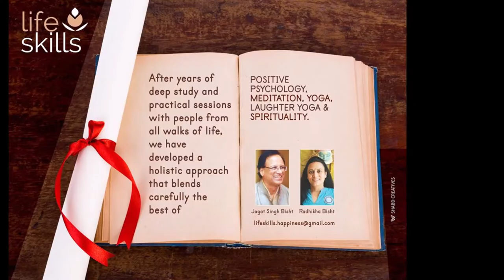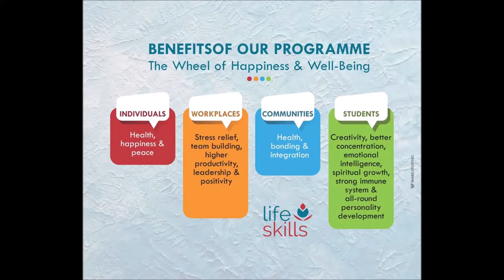OUR FLAGSHIP PROGRAMME: THE WHEEL OF HAPPINESS & WELL-BEING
An activity based, multi-dimensional, and complete programme on the HOW OF HAPPINESS blending the best of modern science with ancient wisdom.

The Wheel of Happiness and Well-Being is an activity based, multi-dimensional program. It blends the best of modern science with the ancient wisdom of the sages.

The Wheel of Happiness and Well-Being endeavours to provide you the essence of Positive Psychology, Yoga, Meditation, Laughter Yoga and Spirituality.

The Wheel of Happiness and Well-Being can be conducted in a home, workplace, school, college, community hall, auditorium, park, hospital, prison – practically anywhere.

The Wheel of Happiness and Well-Being is conducted by two experienced facilitators - Radhika Bisht and Jagat Singh Bisht.

LifeSkills is a pathway to authentic happiness, well-being and a meaningful life. It provides you skills that make life happier, meaningful and worth living.

Our mission is to propagate positive life skills to help people flourish. Our guiding spirit is “bhavatu sabba mangalam” which means – May all beings be happy!